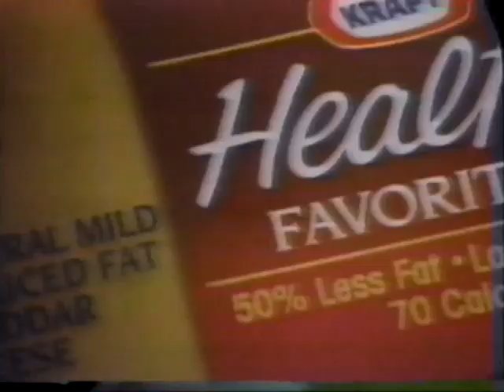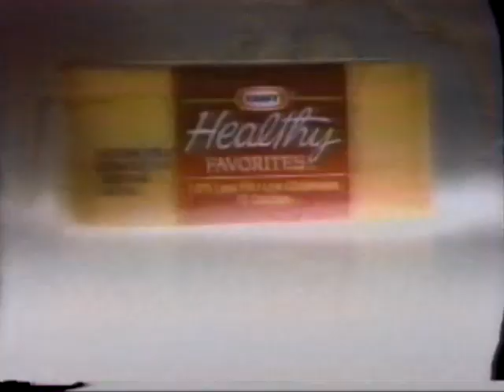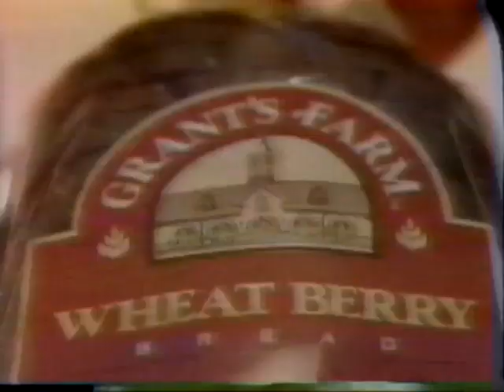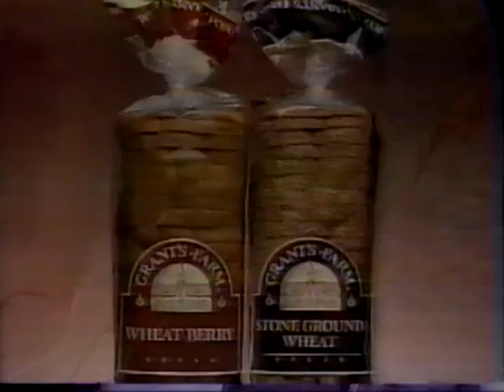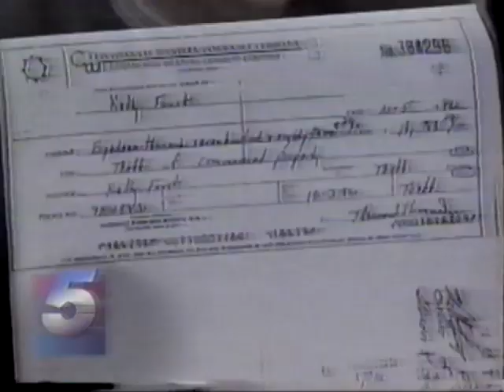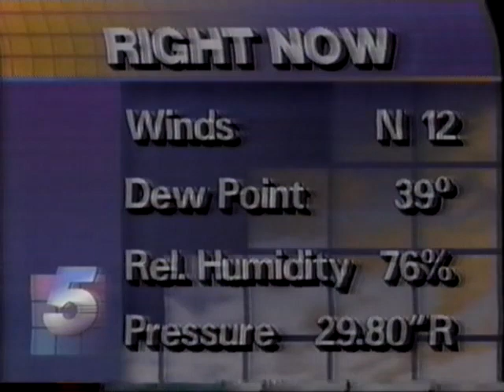19921014 ABC Good Morning America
October 14, 1992 ABC Good Morning America with Joan Lunden and Charles Gibson.
Mike Schneider with news, Spencer Christian with weather.
A review of  last night's Vice Presidential candidate debate, and an interview with Republican Vice President Dan Quayle.
Thirty minute excerpt, includes commercials and local segments.